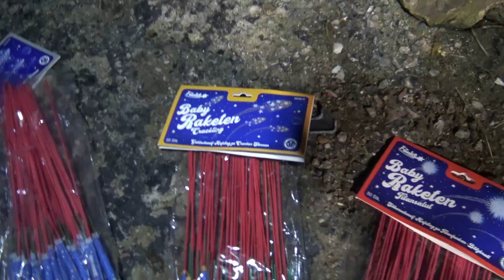Funke´s ERSTE Baby Raketen - Spaßartikel in Kleinformat!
Auf Masse geschossen, kommen die kleinen Raketen dann doch ganz gut :)
►►► Du brauchst Feuerwerk? Hier ganzjährig Feuerwerk bestellen und mich unterstützen